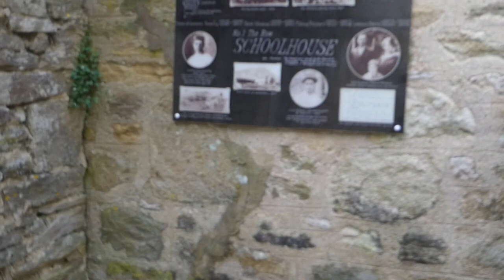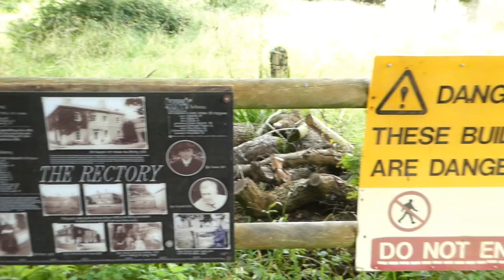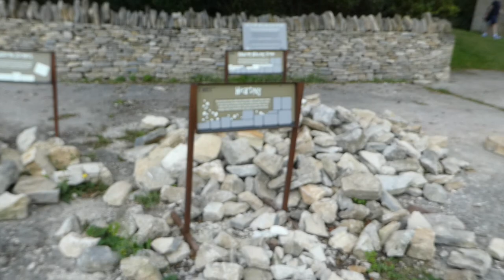Tyneham abandoned village August 28th 2023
Tyneham village, includes the village, church, rectory, farm, and Lulworth Cove